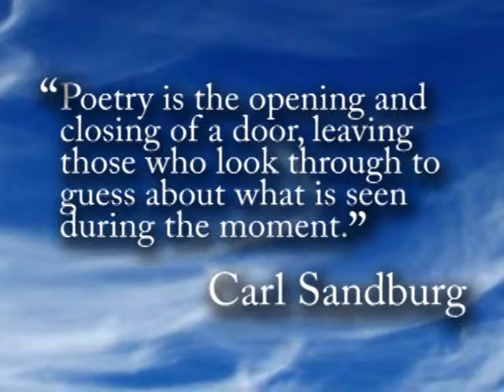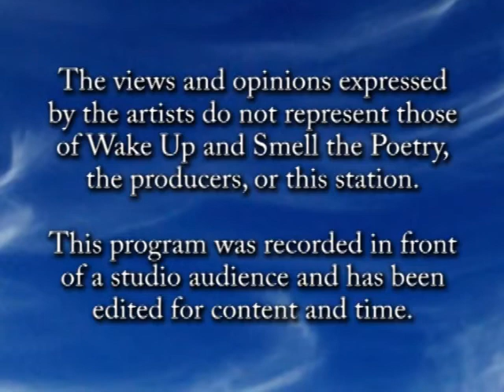Kathleen Aguero, March 2014